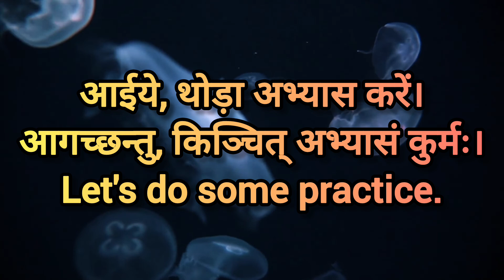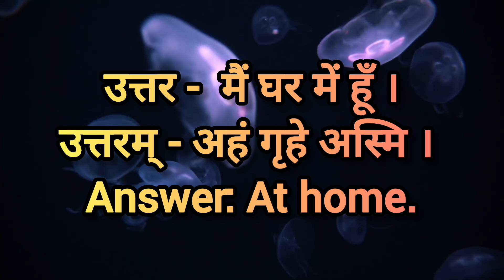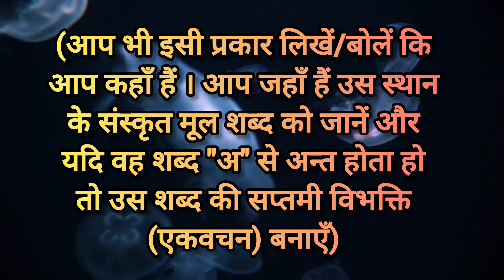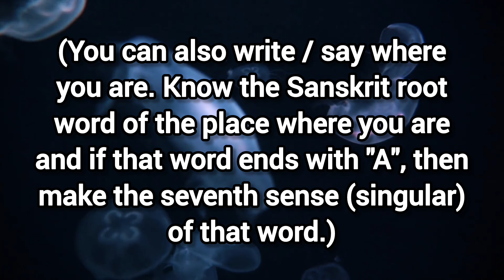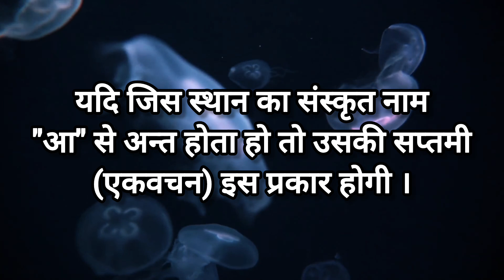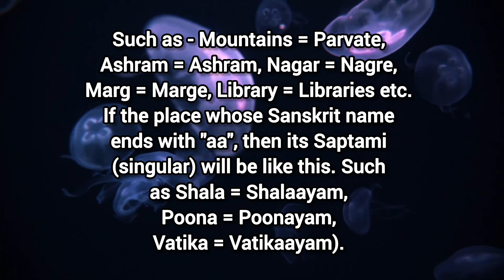❤️💚आगच्छन्तु, किञ्चित् अभ्यासं कुर्मः । ❤️Let's do some practice. 💚sanskrit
आईये, थोड़ा अभ्यास करें । 💚
आगच्छन्तु, किञ्चित् अभ्यासं कुर्मः । ❤️
Let's do some practice. 💚